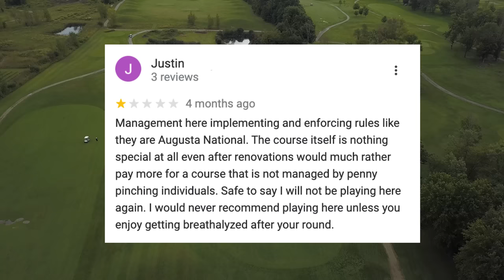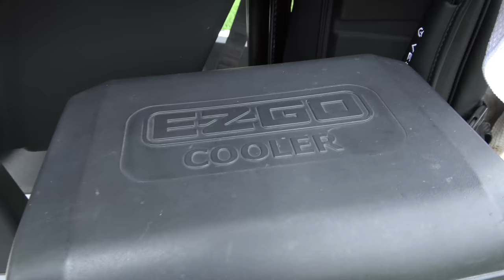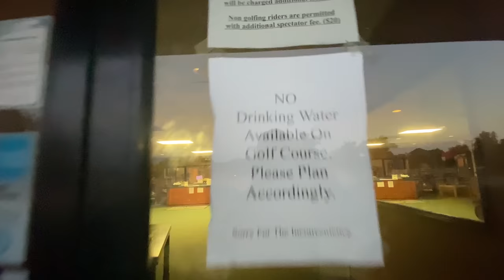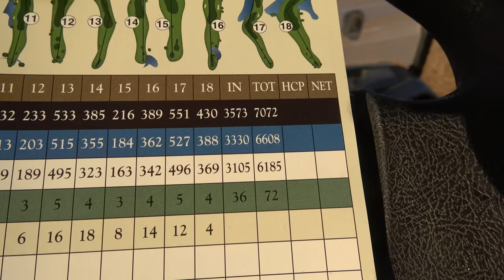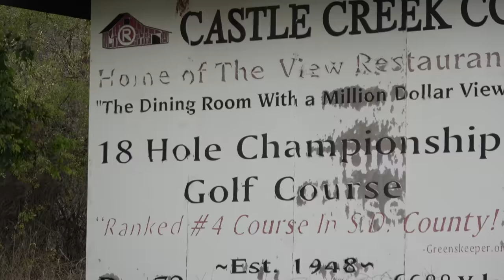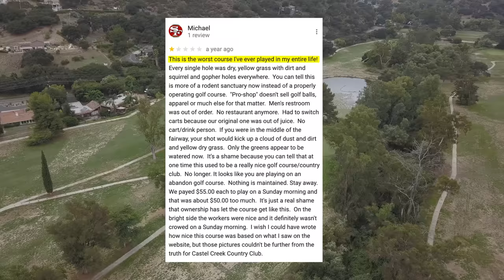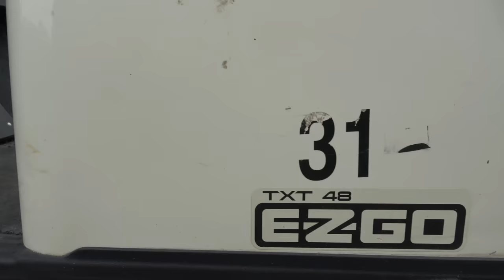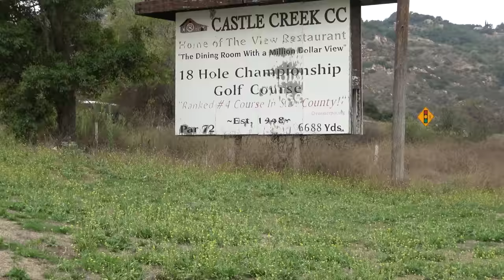I Played the 3 Worst Rated Golf Courses in America!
These are your Worst Rated Golf Courses in America